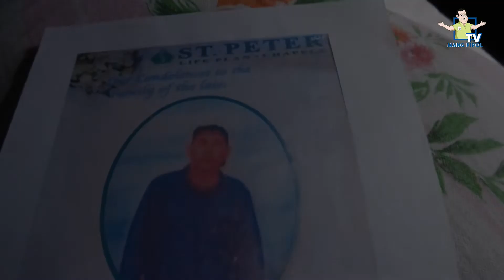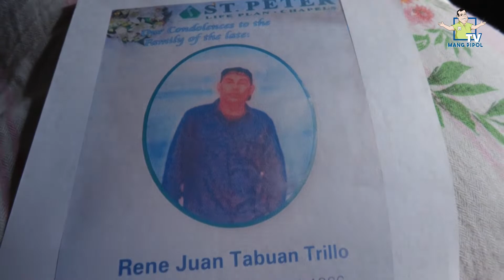Catalina Trillo's testimony on how Cebu People's Coop helps her on her husbands hospitalization.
If you are not yet a member, become a People’s Coop member now! You can sign up our Online Membership Form or visit us to one of our offices near you.